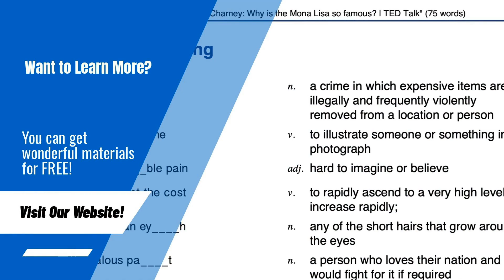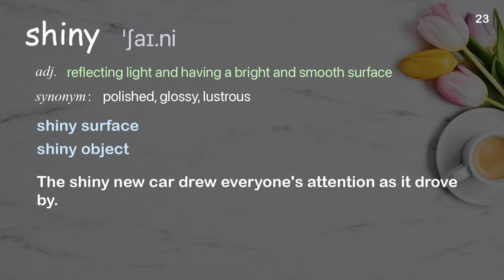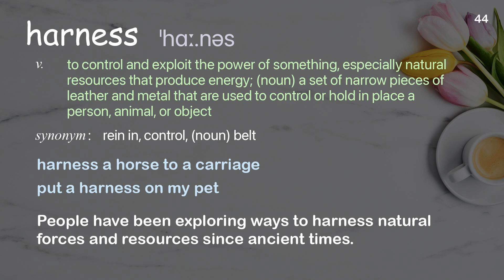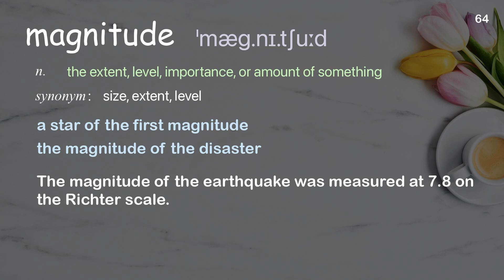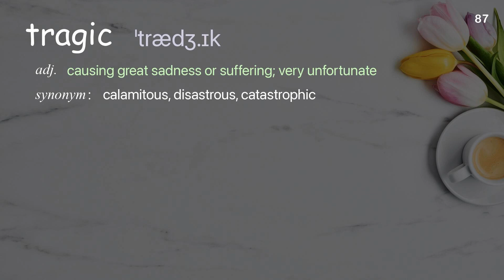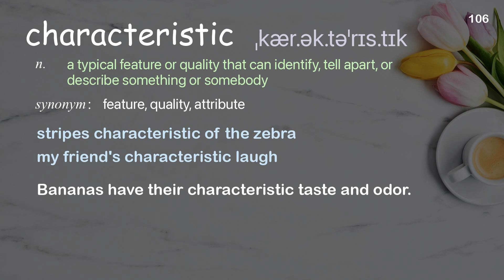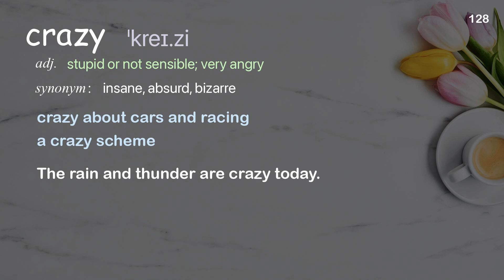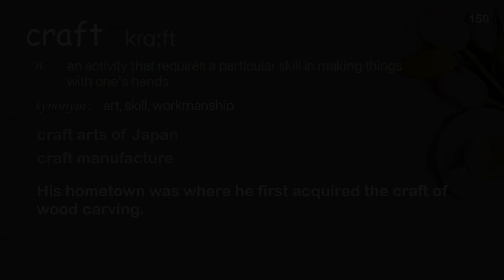150 Academic Words Ref from "Clay Shirky: How social media can make history | TED Talk"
■PLEASE NOTE

■Reference Source
Clay Shirky: How social media can make history | TED Talk